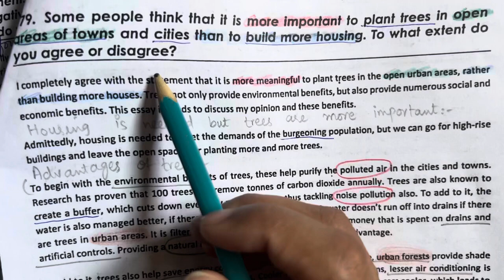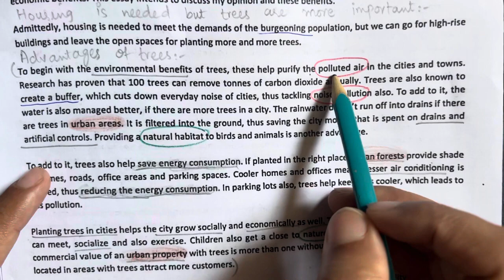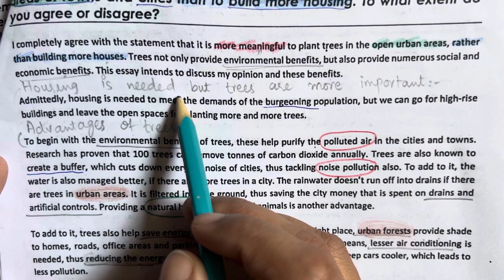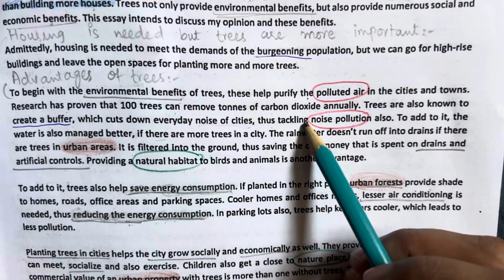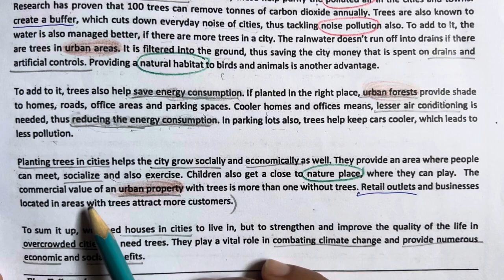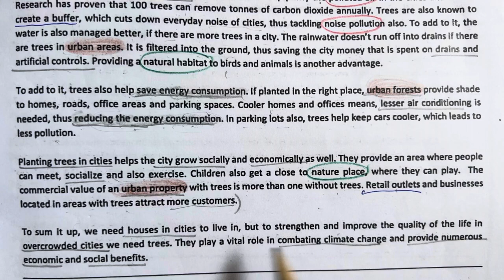IELTS Writing task 2| To what extent agree disagree essay | Paragraph structure | Academic & General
IELTS Writing task 2| To what extent agree disagree essay template| Paragraph structure | Academic & General

We have everything you need to pass your test and more!
This video is related to following :
IELTS IELTS Practice Exam IELTS Sample Test IELTS Sample Exam IELTS Guided Mock Test
IELTS Writing Mock Test
 IELT Speaking Mock Test
IELTS Practice Test
ielts
ielts writing
 ielts preparation
 ielts writing task 2
ielts tips
ielts writing tips
ielts general writing
english grammar
ielts writing task 1
ielts writing band 8
writing skills
pronunciation
learn english
improve writing skills in ielts
improve writing ielts
improve writing in english
IELTS2023
ielts2023
ielts exam 2023
ielts general